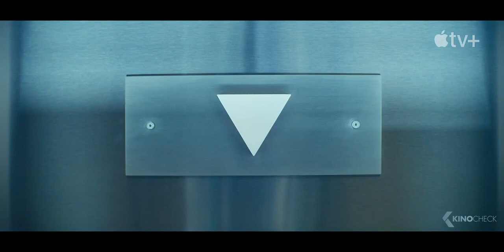SEVERANCE Trailer (2022) Apple TV+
Data analyst Mark Scout heads up a team of pencil-pushers, each of whom has had their memories surgically split between work and home life. After a colleague goes missing, Mark begins to see the company’s dangerous secret agenda, and must try to contact his “outside” self to help take them down forever.

Severance (2022) is the new science fiction movie starring Adam Scott, Patricia Arquette and Britt Lower.